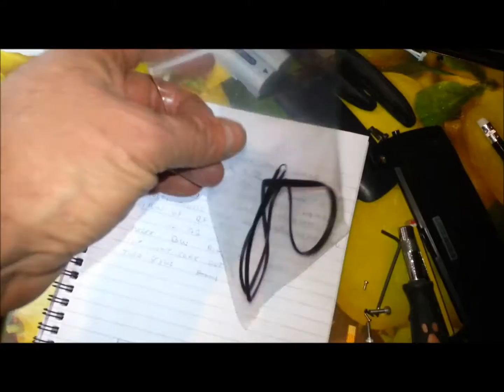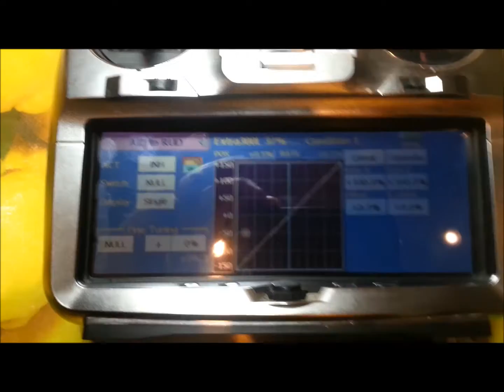Replacing the touch screen on my Futaba14mz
After a LONG time, I finally decided to bite the bullet and replace the touch screen on my Futaba14mz transmitter.  Ordered it from Ripmax UK at  cost of 179 sterliing and 5 quid for the replacement rubber seal, the deed was done this evening on the kitchen table.  Took only 1 hour to do and works perfectly now.